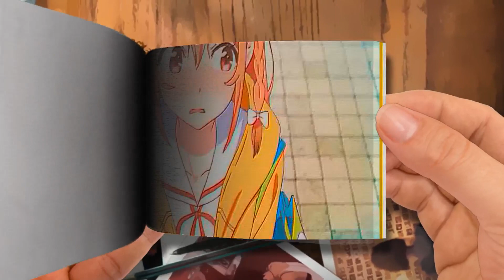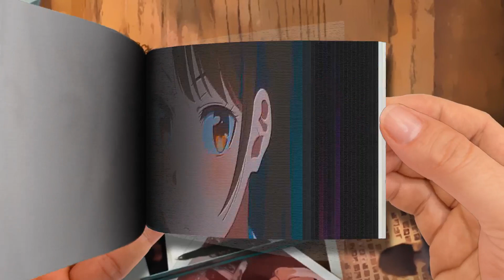Flip Book - Yng Hstlr - Woah！ - Matrix